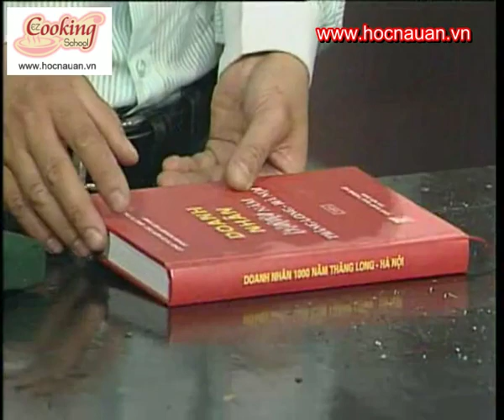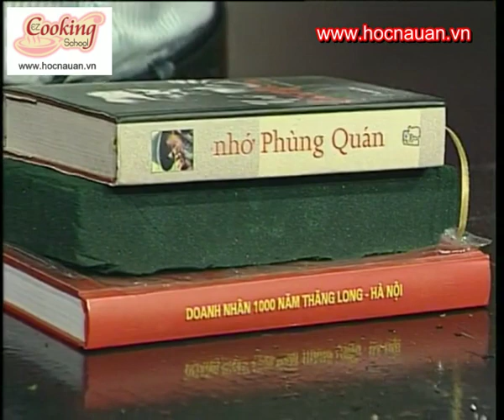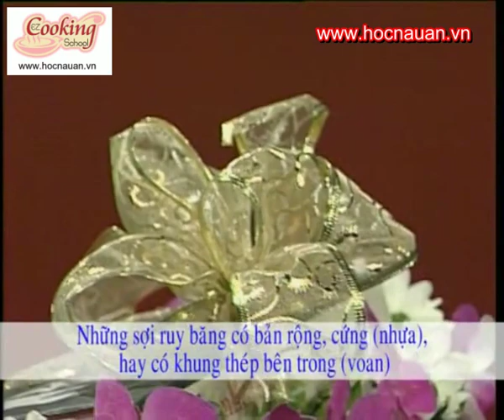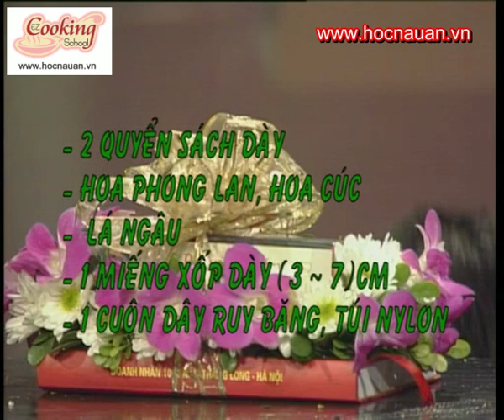Hướng dẫn cắm hoa trang trí bàn tiệc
Video hướng dẫn được thực hiện bởi:

Trung tâm hướng dẫn nấu ăn EZcooking
Trung tâm 1: 49/49- Huỳnh Thúc Kháng- Đống Đa- Hà Nội

Trung tâm thực hành: Tầng 5 - 142 Lê Duẩn - Đống Đa - Hà Nội